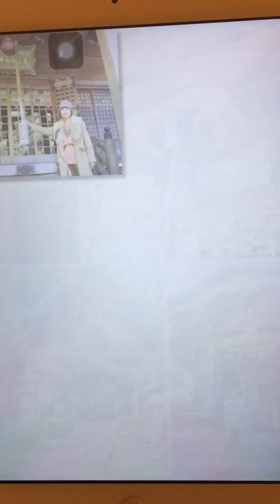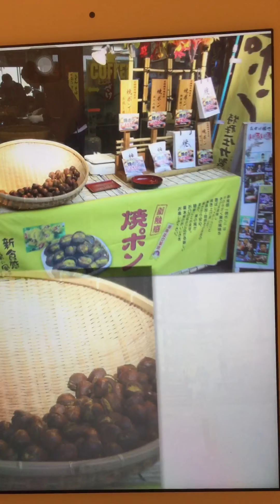2018年11月.日本北陸之旅.那谷寺賞楓